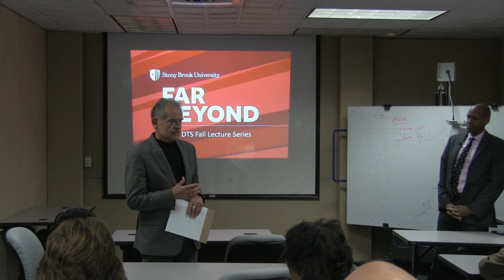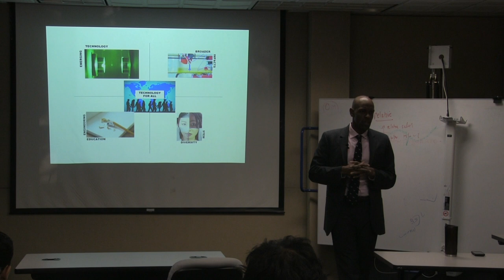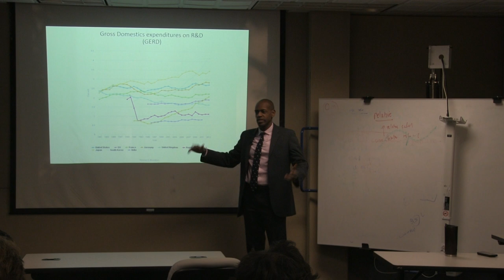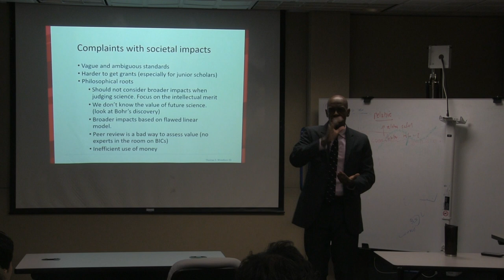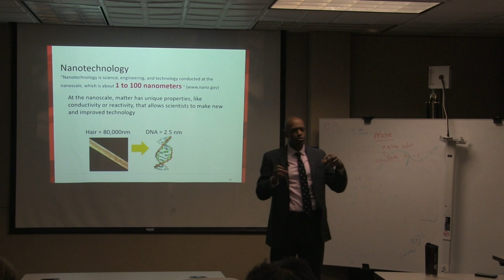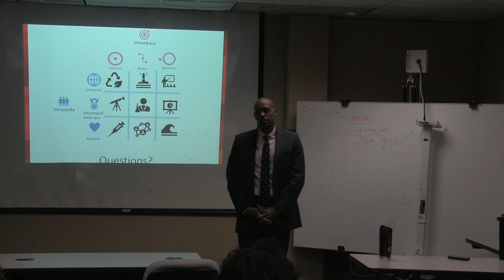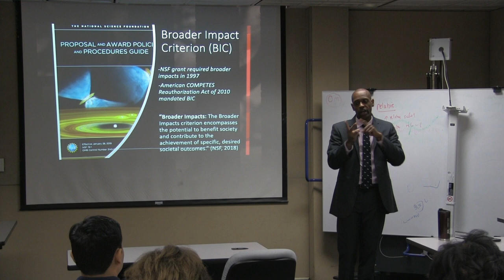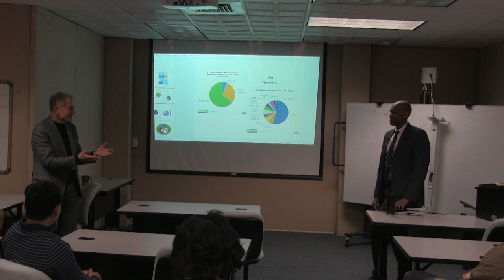SBU DTS Lecture Series #3 - Thomas Woodson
Stony Brook University - Department of Technology and Society Lecture Series #13

Speaker: Thomas Woodson

Topic: How Effective is the NSF's Broader Impact Criterion?

Recorded by: Sayidana Brannan-Douglas